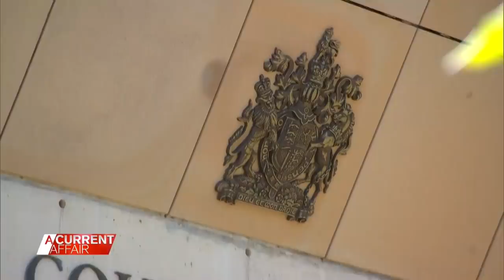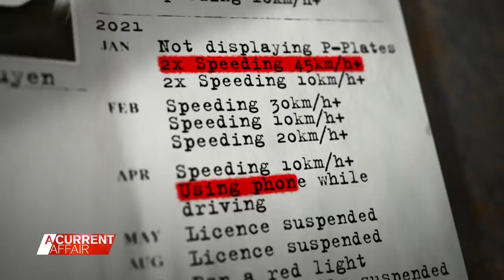P-plater's shocking list of driving offences lands her in court | A Current Affair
| A 19-year-old P-plate driver who is barely out of school has a rap sheet most drivers couldn't clock up in a lifetime. (Broadcast March 25, 2022)